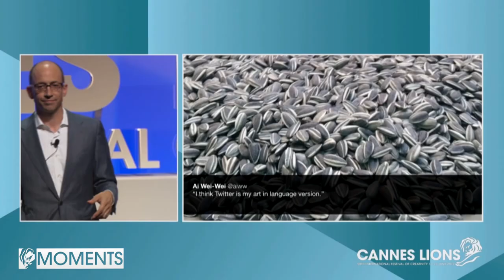Cannes Moments: Dick Costolo On Ai Weiwei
Twitter's CEO, Dick Costolo, compares artist Ai Weiwei's Sunflower Seeds installation in the Tate Modern with tweets about Arab Spring and explains how they both demonstrate the personal nature of the Twitter platform.